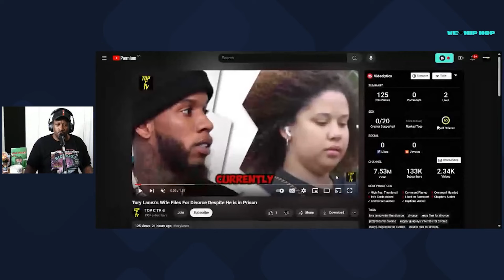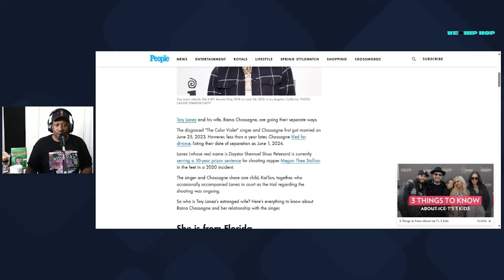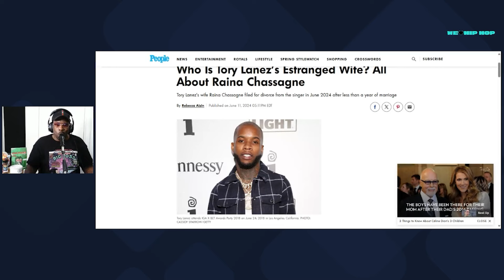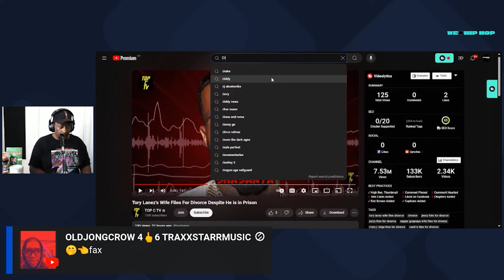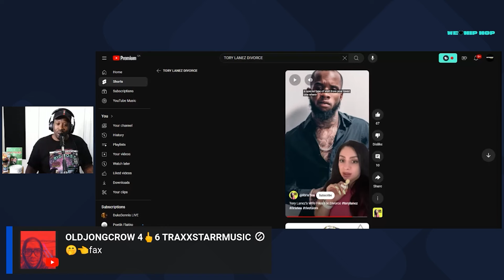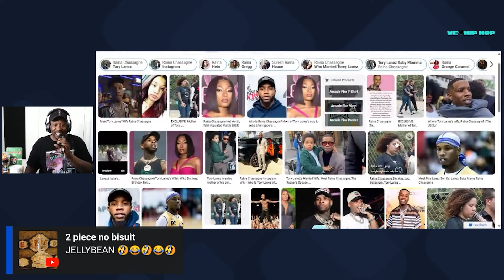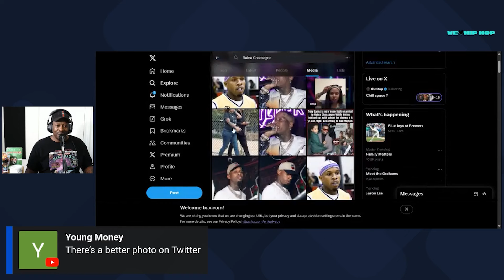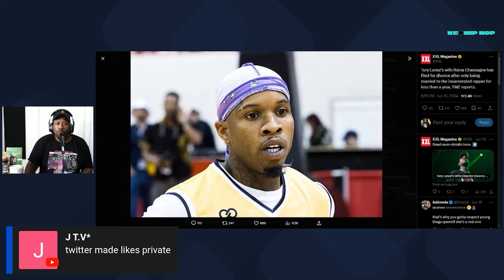Tory Lanez Is Getting Divorced Within A Year Of Marriage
In this video, we delve into the life of Tory Lanez and explore his rapid decline. Currently serving a 10-year prison sentence for shooting Megan Thee Stallion in 2023, Lanez has been convicted of first-degree assault with a firearm discharge and having a concealed firearm in a vehicle. Despite not being eligible for parole until September 2029, Lanez's personal life is also facing turmoil as his wife of less than a year, Raina Shna, has filed for divorce citing irreconcilable differences. Join us as we discuss the details surrounding Tory Lanez's legal troubles and unravel the complexities of his personal relationships.